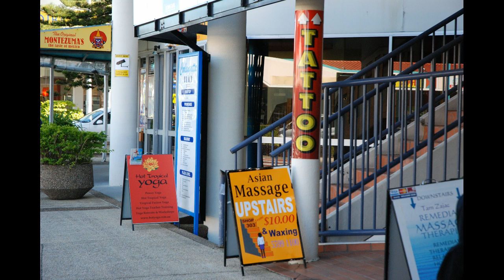ArchieLuxury talks about the GFC and the Gold Coast